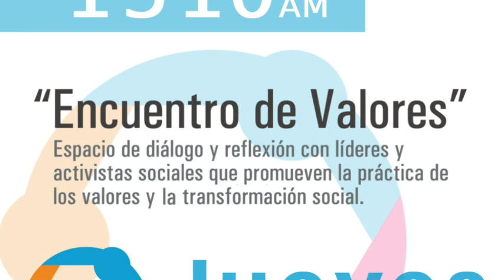Encuentro de Valores_Entrevista con Roberta Bárcena_23 Diciembre 2021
Te invitamos a escuchar nuestro programa de hoy con Cristina González P,  platicando con Roberta Bárcena de Hijas de la Luna, sobre aceptación y la compasión con uno mismo para lograr la paz interior.